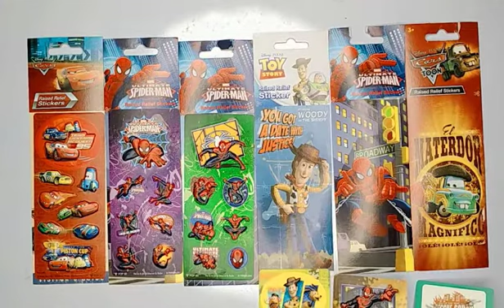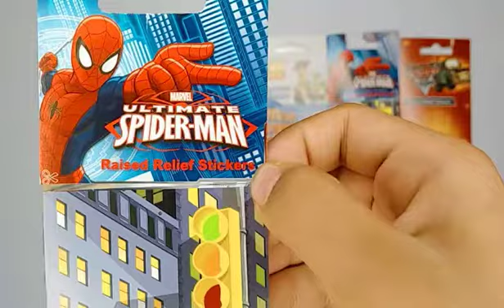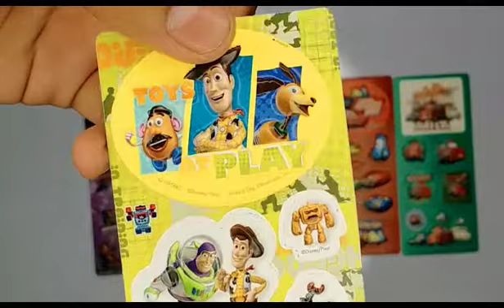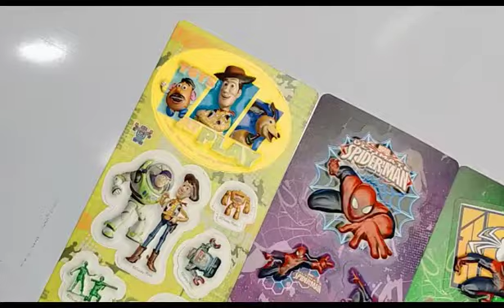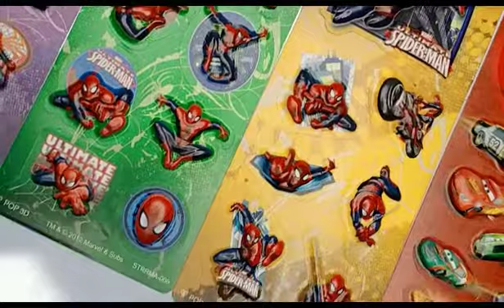Six Stickers Review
# Review